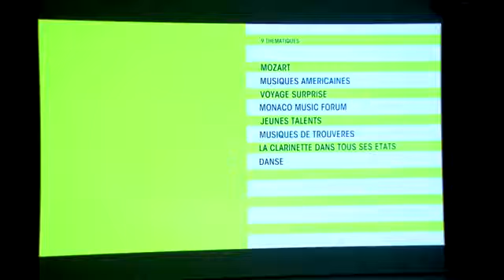9 mars 2018 - Conférence de presse au MAMAC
Présentation de l'édition 2018 du Printemps des Arts de Monte-Carlo lors de la conférence de presse au MAMAC, Nice.
Mozart et Ives sont à l'honneur !

♫ PRINTEMPS DES ARTS DE MONTE-CARLO ♫